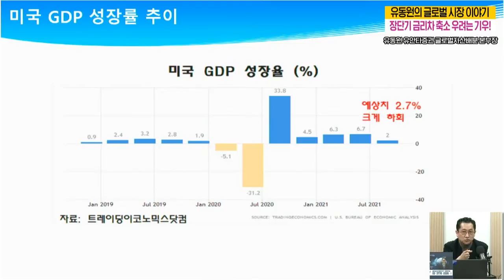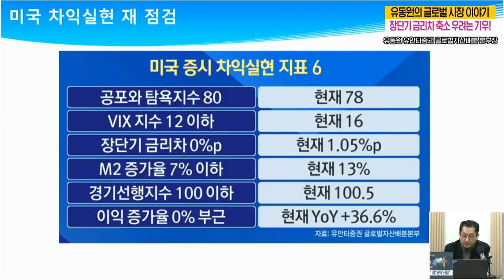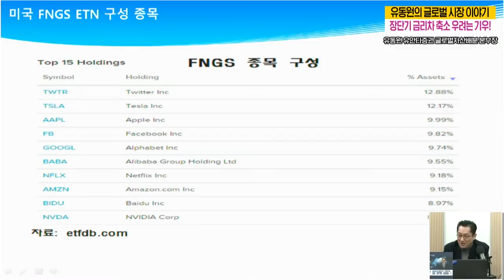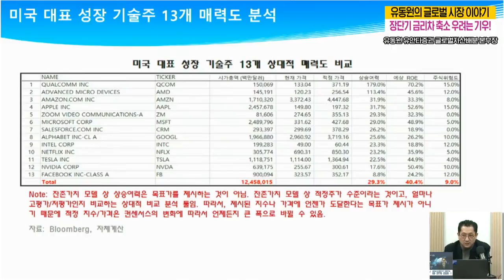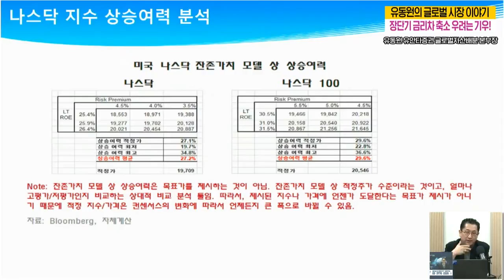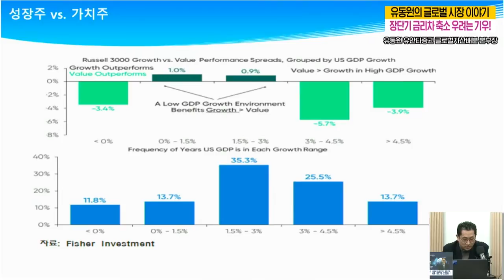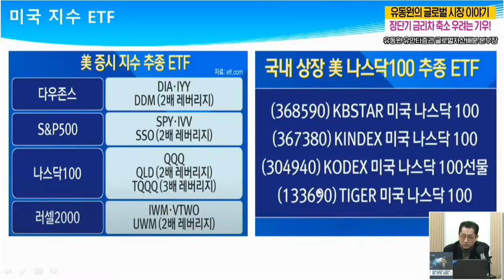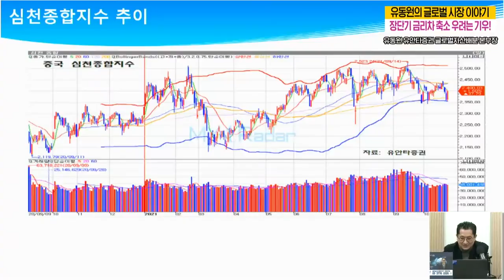유동원의 글로벌 시장 이야기. 장단기 금리차 축소 우려는 기우! [인포맥스라이브] with 유동원 유안타증권 글로벌자산배분 본부장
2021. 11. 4. 인포맥스라이브 2부
유동원 유안타증권 글로벌자산배분 본부장